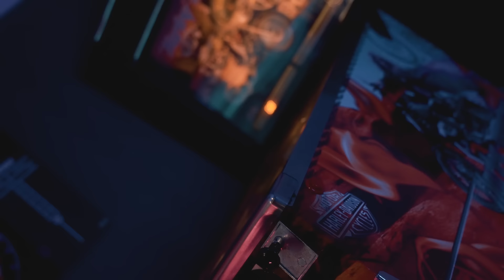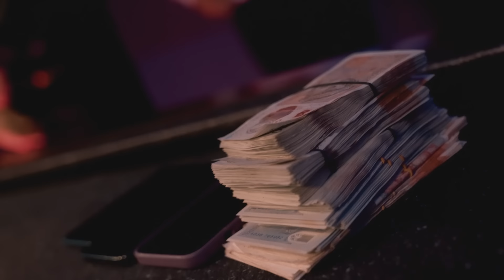Trill4L - Return of the Real [Music Video] | GRM Daily